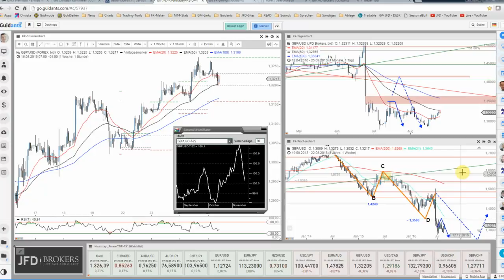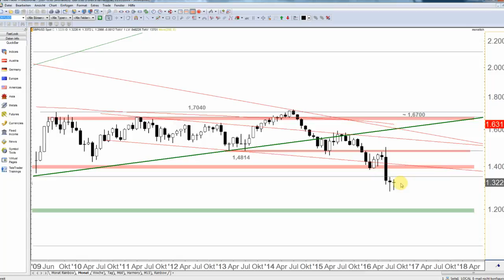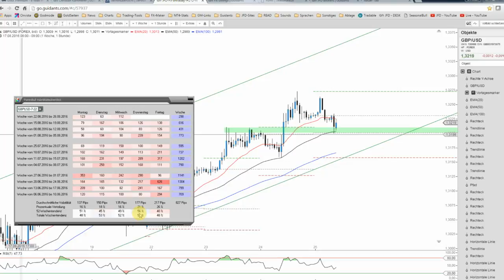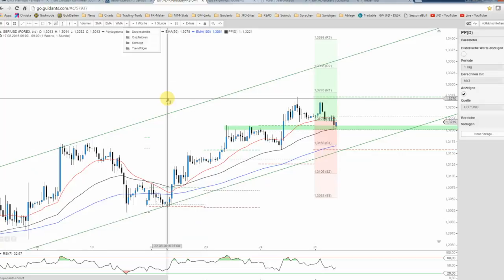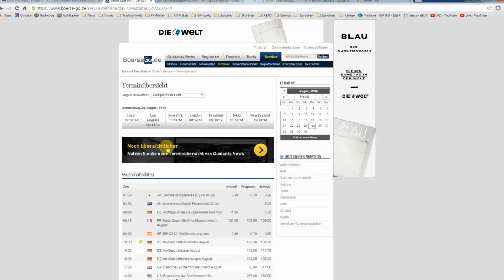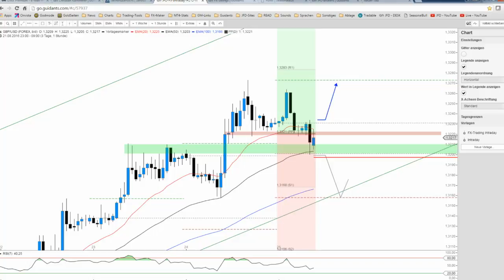JFD Devisenradar: GBP/USD - Intraday einen Blick wert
Das große Bild des Cables ist unverändert kritisch einzustufen und so bleiben neue Tiefs wohl nur eine Frage der Zeit. Zwischenzeitliche Erholung besitzen dennoch ihren Charme und so ist´s aktuell wieder spannend.